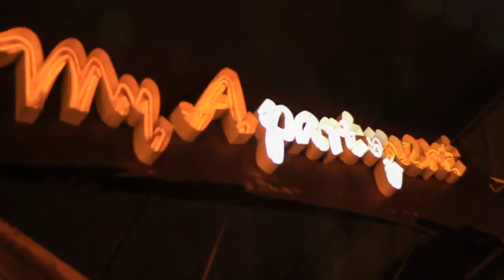MY APARTMENT PARTY | MISSISSAUGA